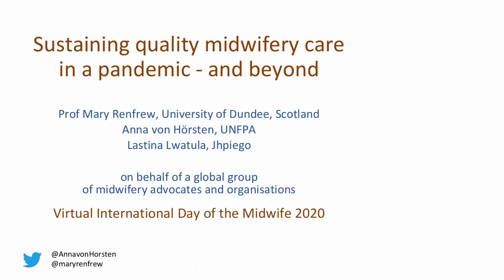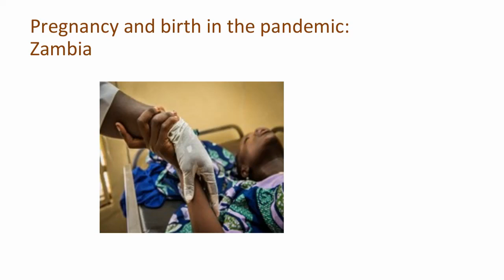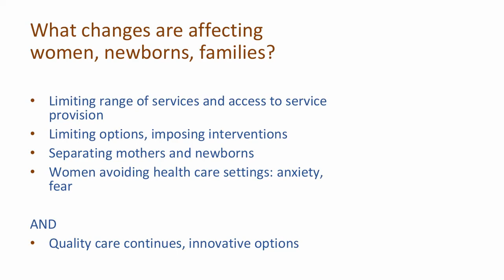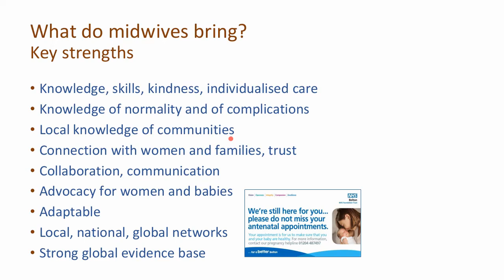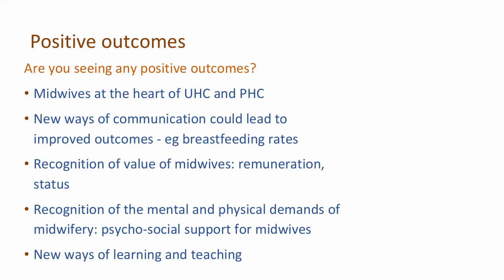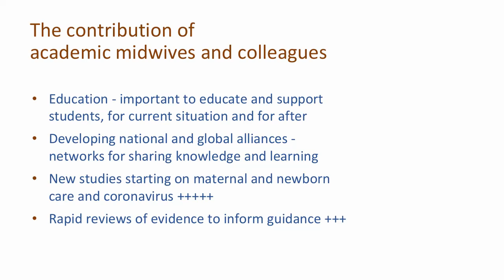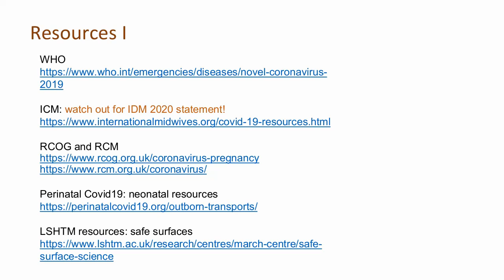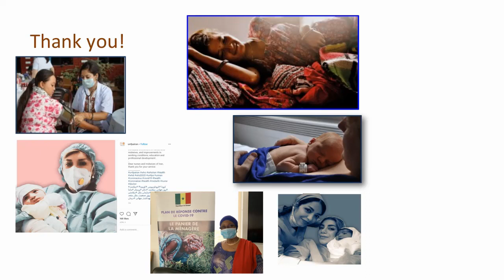00. WHO Preconference session B VIDM 2020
Sustaining quality midwifery care in a pandemic and beyond

Speakers:  Professor Mary Renfrew (University of Dundee, Scotland), Anna von Horsten (UNFPA), and Lastina Lwatula (Jhpiego Zambia) speaking on behalf of a group of global colleagues